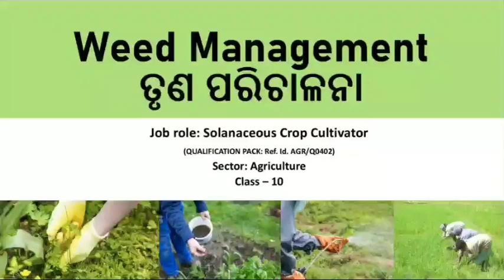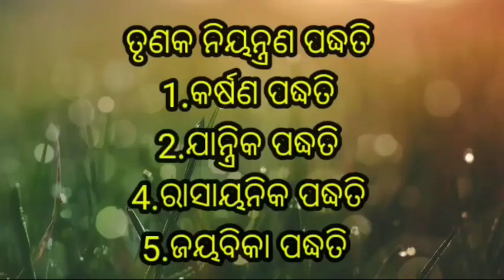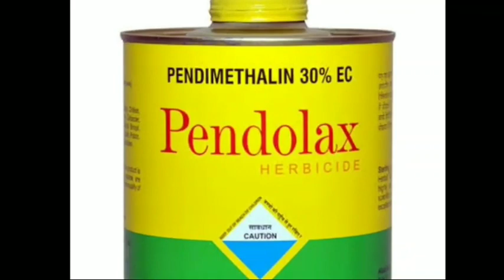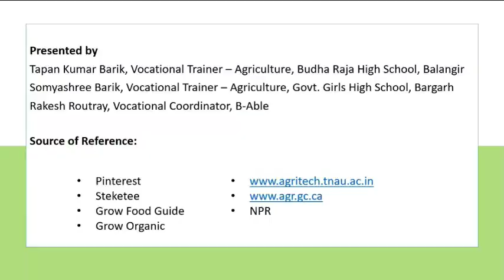Weed Management - Vocational Education (Odia)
Weed Management - Job role: Solanaceous Crop Cultivator, Trade - Agriculture, Class 10